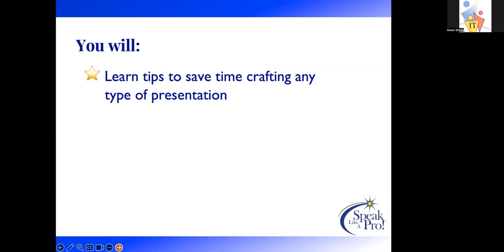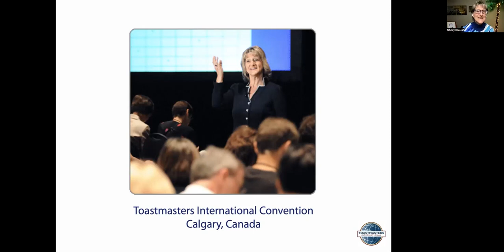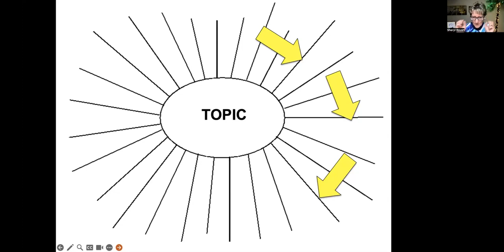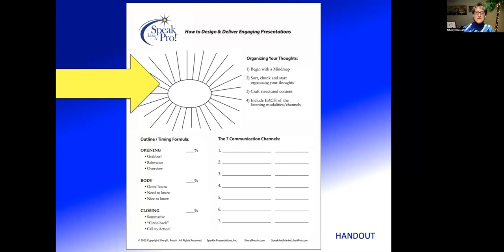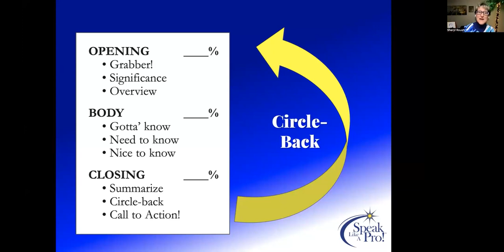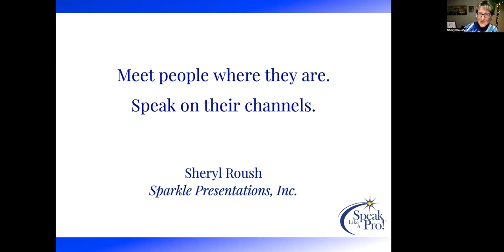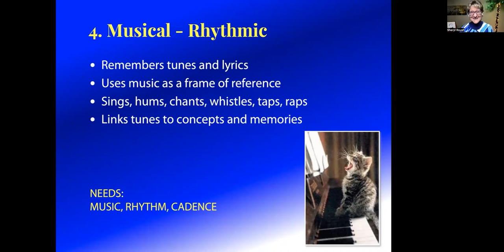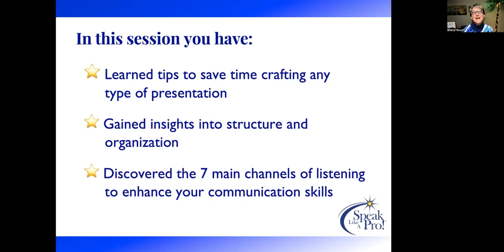Speak Like A Pro! How to Design & Deliver Engaging Presentations!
Could your presentations be more “engaging?” Want to connect better, instantly with your listeners? Need to craft your message in a short amount of time? Learn “advanced” techniques you will use immediately!

In this lively virtual session, you will:
• Gain unique ways to structure, organize and deliver
• Discover seven main channels of your listening audiences
• Explore time-saving tips to craft ANY type of presentation

Sheryl Roush shares insights from over 35 years of as a professional speaker and top-rated international trainer. She is CEO of Sparkle Presentations, Inc., based in New York, and has given well over 3,500 presentations in 13 countries. Judged in six categories, Toastmasters awarded her their elite AccreditedSpeaker, and was the youngest woman to earn the credential in 1993. Sheryl is also a PresidentialCitation recipient from ToastmastersInternational. The National Speakers Association honored Sheryl with “Member of the Year” in both the San Diego and Los Angeles Chapters, plus LA’s Golden Microphone Award.